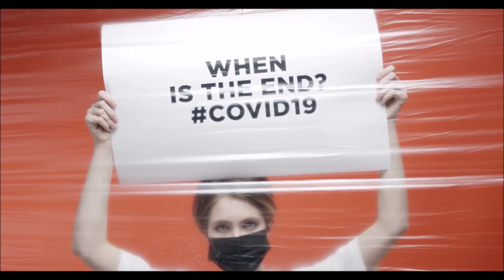Alan Walker - Fade [Video Dedicated COVID 19]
If you want to use this song Alan Walker - Fade [Video Dedicated COVID 19]
 in your project you must copy & paste this into your description:

▼ Channel presents a NoCopyright Music Copyright free , Relaxing Music Video with Music for Meditation , beautiful nautre , Calm , Sleeping music , Deep Meditation Music, Music for Yoga and Pilates , Music for Massage , Spa Music. Also this music is perfect as dream music, Healing music, Study Music, Sleep Music and Total Relaxation Music.